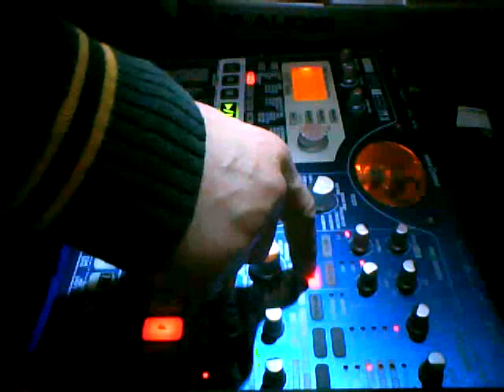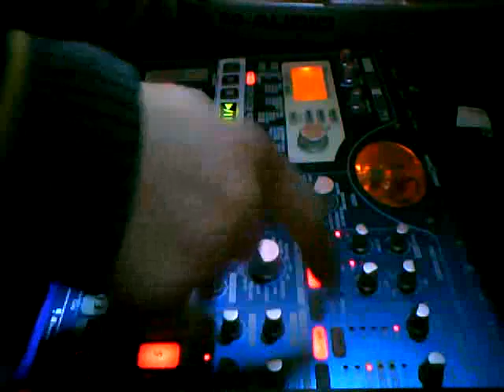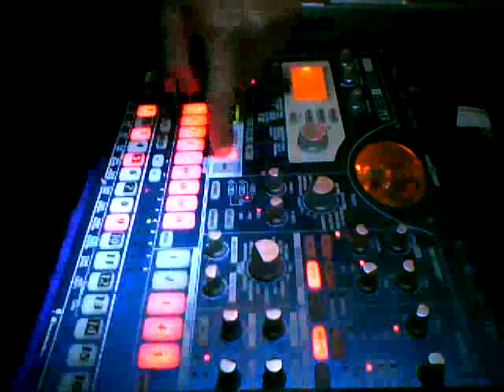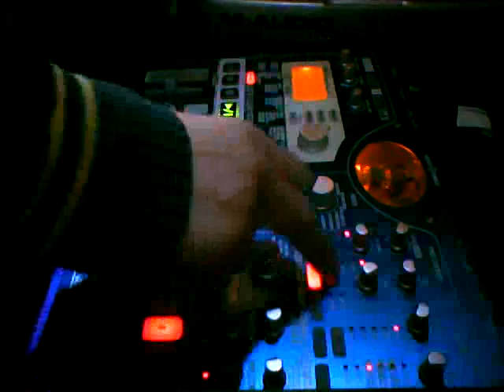Jesus Dub (dirty)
Dub Reggae